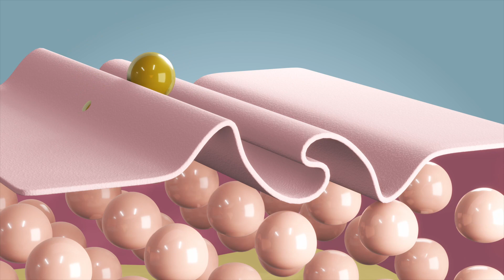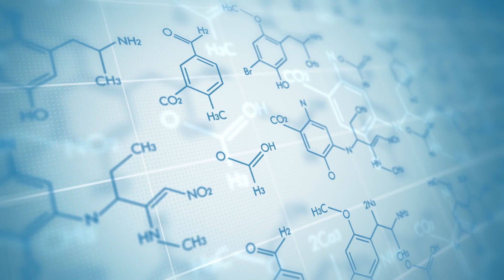5 Amazing Health Benefits of Blueberries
5 Amazing Health Benefits of Blueberries
In this video, I go into detail as to how blueberries will upgrade your lifestyle both physically and mentally. There are so many benefits to consuming blueberries, and there's no doubt that they need to become a staple in your diet.